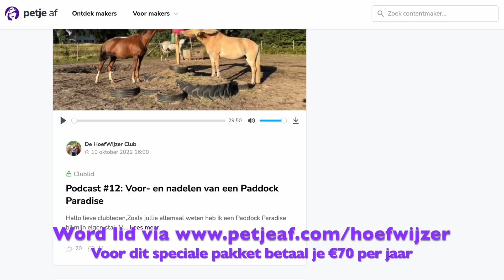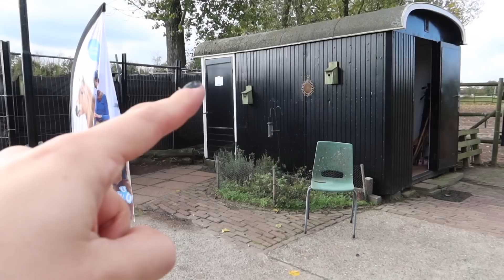Gaat de GROTE Fan Dag hierdoor FOUT...?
In deze vlog hebben we een nieuw kiezel-/grindpad voor de Paddock Paradise. Ook ben ik druk bezig met de voorbereidingen voor De HoefWijzer Fanclub Dag, maar ik ben ziek. Kan het toch doorgaan?

» Postadres voor fanmail:
HoefWijzer
Graaf van Solmsweg 52K
5222 BP 's-Hertogenbosch

- Hoe oud zijn jij en je paarden? Ik ben geboren op 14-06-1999, Noura is geboren op 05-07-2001 en Moos is geboren op 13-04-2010.

Deze video bevat gekregen producten van Pavo. Deze vermelding is onderdeel van de Social Code: YouTube. Voor meer informatie over deze richtlijnen, ga naar